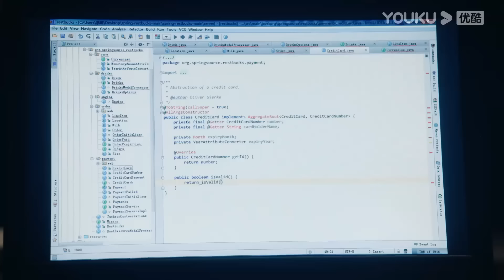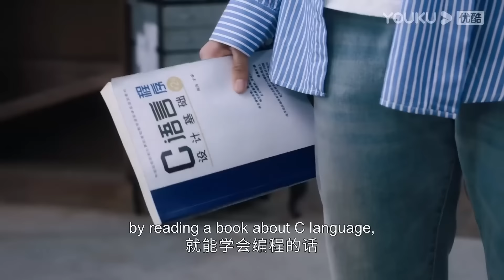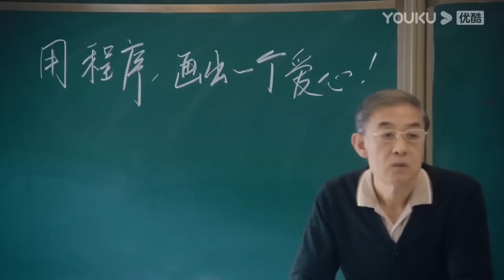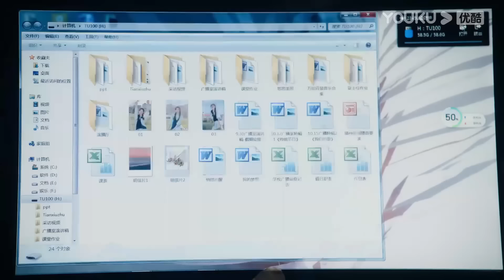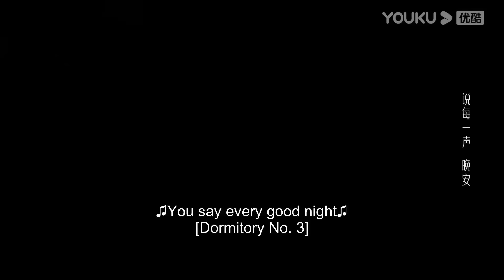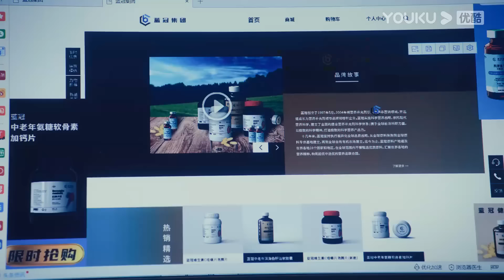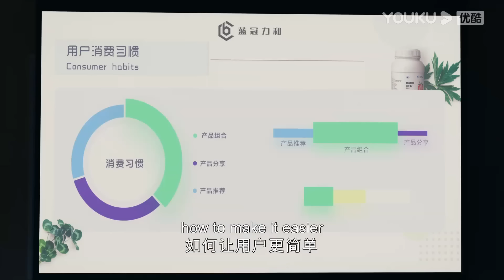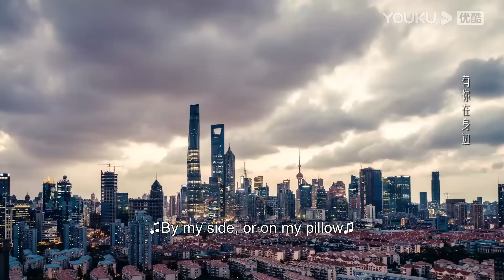【電影版】學霸被清純女生表白，忍不住靠近她【打火機與公主裙 Lighter And Princess 】陈飞宇